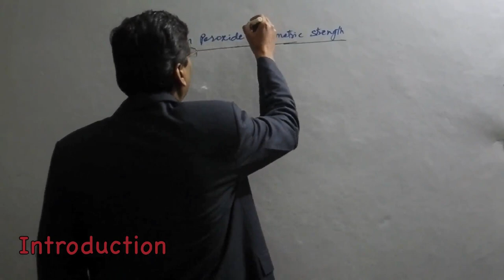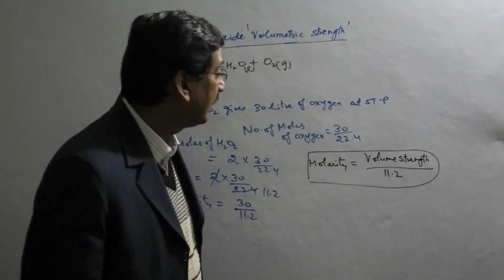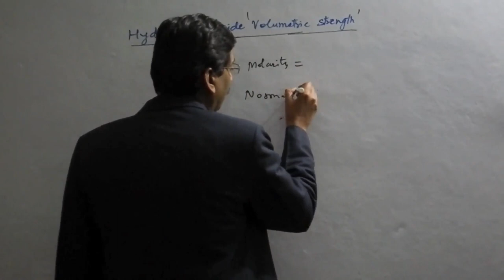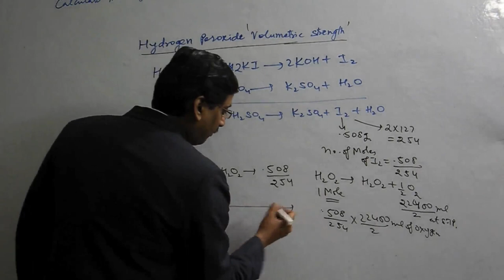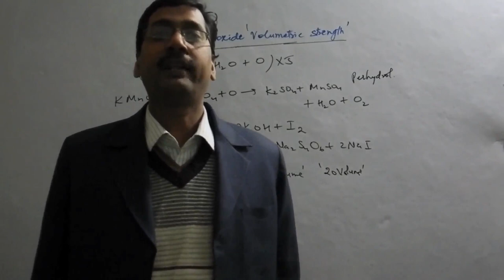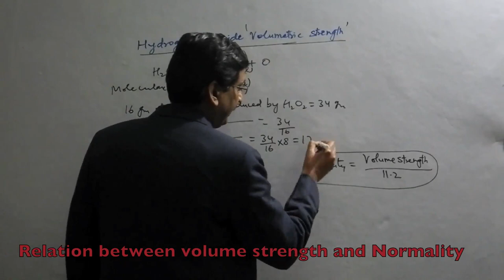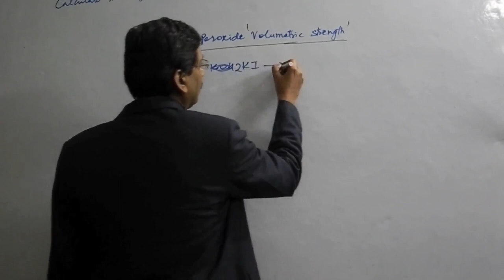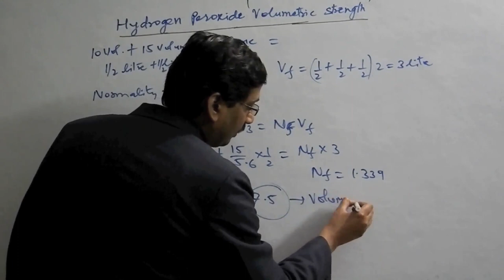Volume Strength of Hydrogen Peroxide in Hydrogen in Inorganic Chemistry For IIT/Medical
Oxidising Character of Hydrogen Peroxide, Volume Strength of Hydrogen Peroxide Definition,Conversion of Volume Strength into Molarity and into Normality and vice versa
Equivalent Mass of Hydrogen Peroxide and some interesting numericals .